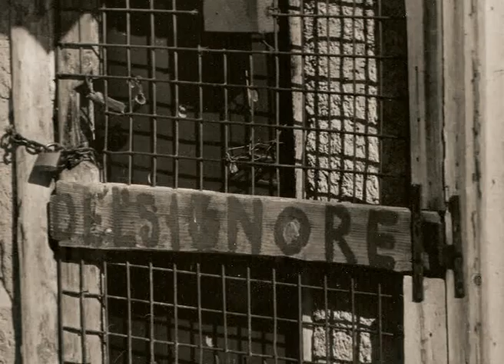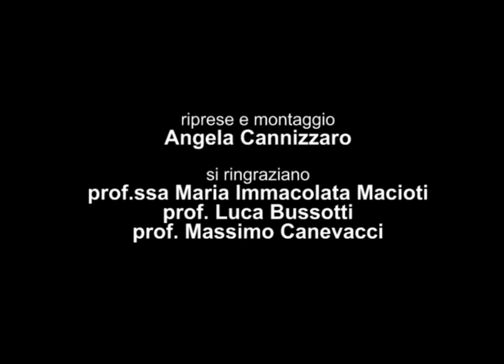FF L'istante fatale della foto istantanea ita